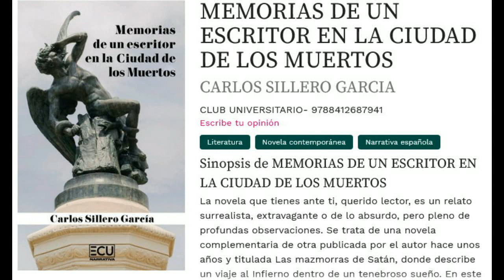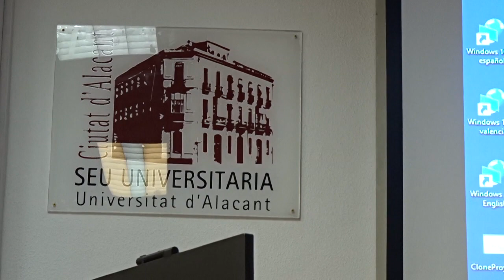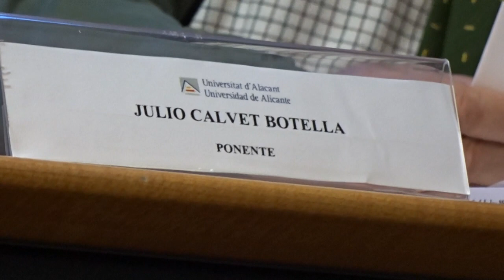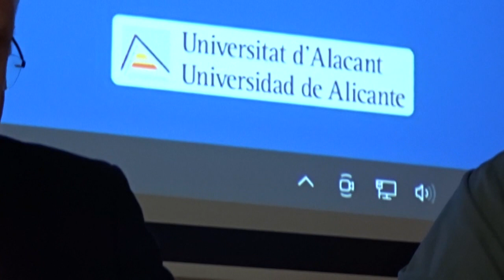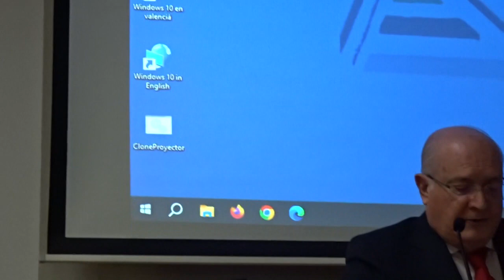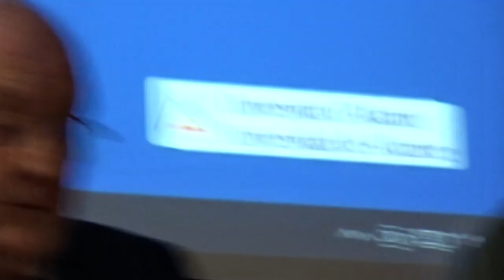Memorias de un escritor en la Ciudad de los Muerto. Novela de Carlos Sillero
Julio Calvet Botella presentó con gran acierto la novela de médico y escritor Carlos Sillero García "Memoria de un escritor en la Ciudad de los Muertos" el 20 de nov.2023 en la Sede Ciudad Universitaria de Alicante.